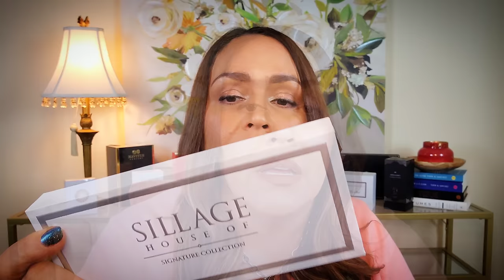GIFT BONANZA! Perfumes and Discovery Sets | Navitus, Mind Games, House of Sillage, Vivamor, More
🌟 *GOOGLE FORM - OPEN THROUGH JANUARY 3, 2024* 🌟 (due to high shipping costs, the giveaway is limited to U.S. viewers only):

💟 Mail:
Veronica
11533 Busy Street, Box 178

Musician: @iksonmusic